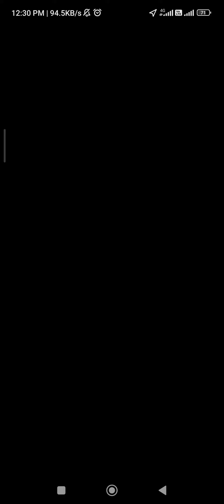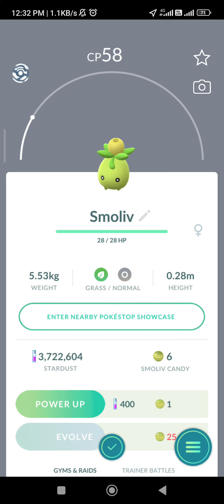PoGo - Caught my first Smoliv at the start of the Harvest Festival